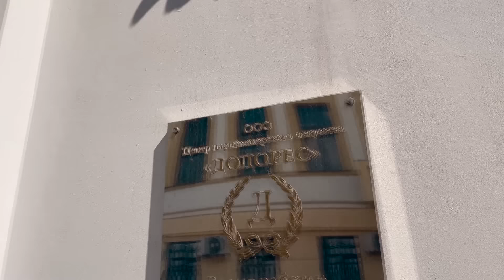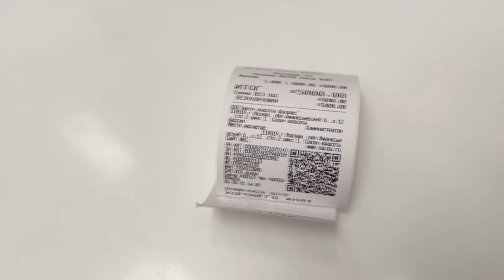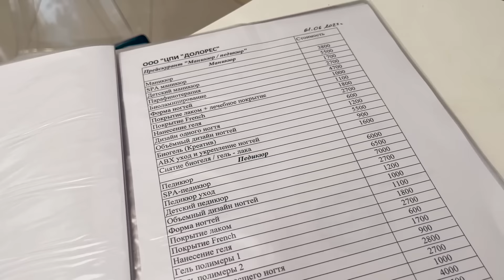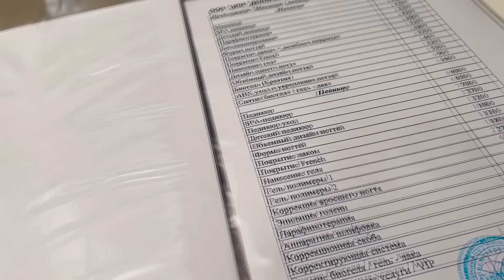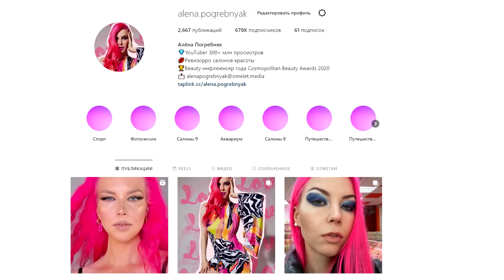ПРОВАЛ ПО ВСЕМ ПУНКТАМ ЗА БЕШЕНЫЙ ЦЕННИК / Треш-обзор люкс салона красоты Долорес в Москве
Самый грустный люкс салон Долорес, где печально все - косметика, гигиена, отношение к клиентам (никакого чая и кофе), наполнение дамской комнаты, ценник и дополнительные пункты при обозначении итоговой стоимости услуги.

✔ Телеграм канал с вашими историями и моей личной жизнью :)